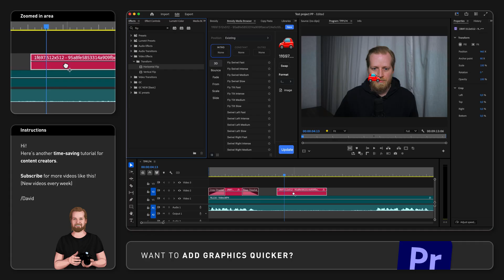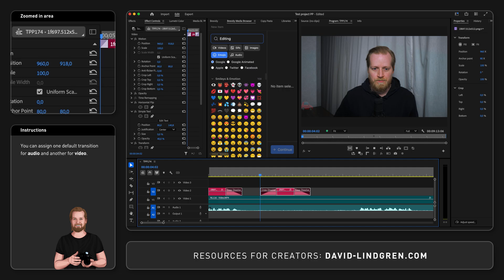How to get the most out of Brevidy Media Browser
When adding elements to your footage with the Brevidy Media Browser,
you can adjust the animations for these videos, images, GIFs, and emojis
and this is how.

With the Brevidy plugin, you can automatically add footage and animations to your video project, and if you don’t know what Brevidy is, you can check out my previous tutorial about how it works and how to install it.

But let’s say you have a car emoji that you’ve added with Brevidy, and you want to animate it so it looks like this:
Slide in from the left, wiggle a little bit and then slide out to the right.

The first thing you do is to go to the “Effects” panel, search for “flip” and add the effect “Horizontal Flip” to the emoji in the timeline so it’s pointing to the right.

Then, with the emoji selected, you go to the “Brevidy Media Browser” panel, click “Intro”, click “From”, and select “From Left Slow”.

Then click “Constant”, click “Shake”, and select “Wiggle Subtle”.

And finally click “Outro”, click “To”, and “To Right Slow”.
And don’t forget to click “Update” at the bottom.

And now it looks something like this.

Now, to customize these animations, click on “Intro” again, and then click the little “Settings” button at the bottom. Here we can for example slow down the speed, and change to “Linear” animation to keep the same speed throughout the animation.

We can do the same thing with the “Outro”, drag down the speed and change the animation to “Linear”.

And finally, we click “Constant” and decrease the “Intensity” and then click “Update”.

Now, we can go to the “Effects” panel, search for “cross” and right click on “Cross Dissolve” and then click “Set selected as Default Transition”.
This creates a little blue square around the effect so that when you click something in the “Timeline” panel and then click “cmd + D”, it will add that specific effect to the start and the end of that clip or image.

Now it looks something like this.

Then, we put the playhead in the middle of the clip, go to the “Effect Controls” panel, and under Transform (which is the effect that Brevidy has generated), we click on the stopwatch next to “Scale” to remove all keyframes and click “OK” in the popup.
This will make the car have the same size throughout the animation.

And finally, we go up to “Motion” at the very top of the “Effect Controls” panel and increase the Y-value, to move the whole animation down to the bottom, and there we go.

Get 7 days free trial of Brevidy by using my link in the comment section below and to learn more about Brevidy, check out the playlist with all my Brevidy tutorials that I will link here at the end.